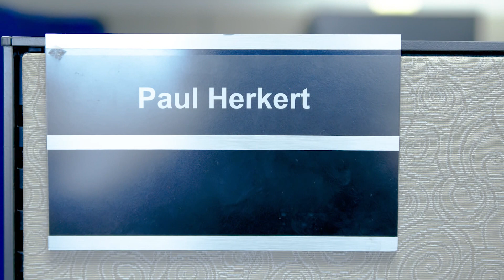Learn about Office Assistant II position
Discover what Office Assistant II employees duties are and how current employees enjoy that position.